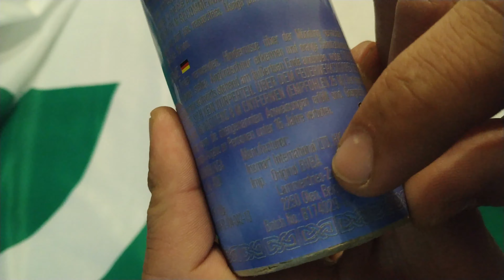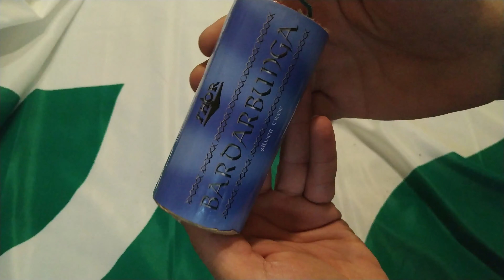Zena Bardarbunga - Vulcan din Belgia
LEGEA 126/1995 - Legea Pirotehniei din Romania!